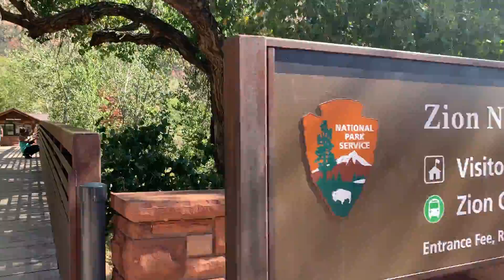2021 October - Zion National Park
We took a vacation to Zion NP. This is now one of my top 3 favorite national parks in the USA.